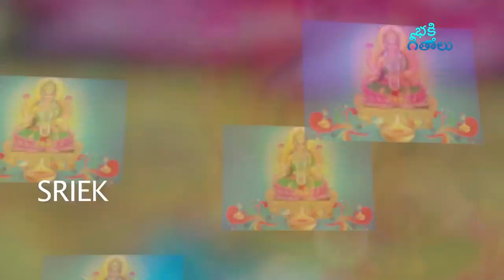శుక్రవారం ఉదయం లక్ష్మి స్తోత్రం వింటే సిరిసంపదలు మీ సొంతం | Dakshina Lakshmi Stotram | Bhakti Songs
Listen and get blessed శుక్రవారం ఉదయం లక్ష్మి స్తోత్రం వింటే సిరిసంపదలు మీ సొంతం | Dakshina Lakshmi Stotram | Bhakti Songs